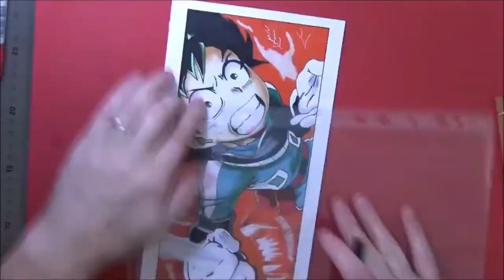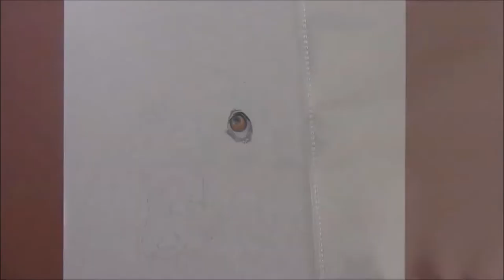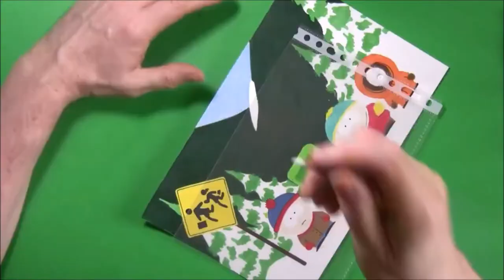My Drawings Over The Last Year - One Year of Art - Time-Lapse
Thanks for clicking on one of my videos again, it means a lot to me and I appreciate all your support.

This week I have opted for a video showing my art from over the past year.

I thought it would be a nice way to show some of my new subscribers, who have not got time to rummage through my videos, some of my pencil drawings from earlier on in the year.

As you can see and as many of you know, I have quite a diverse selection of drawing choices when it comes down to what I like to draw.

You'll find celebrities in there, TV series such as Game of Thrones, The Simpsons and South Park. Superheroes like Spiderman, Deadpool and Hulk; Horror drawings like Michael Myers from Halloween and Chucky and animal drawings of Dogs, Cats and birds.

I like to keep my options open when it comes to my art. I use pencils and coloured pencils mainly and also use markers and ink pens. I can't see myself ever starting to paint again (which is how I started out), but never say never; unlikely though.

Yes, I think that I will be concentrating on and trying to improve my pencil work.

I mainly use Faber Castell Polychromos and Caran D'Ache Luminance coloured pencils and Copic Caio and Touch New markers. I also use Uni Posca line markers and various ink pens and pencils.

The Music tracks for this one of on a free license from YouTube
Music Library and are as follows:

Eine Kleine Nachtmusik by Mozart and

I really appreciate all your support and lovely comments.

Please also think about clicking on the little bell symbol so that you get notifications about my latest videos.

If your a new artist or beginner then I hope you will find some of my tutorials and advice useful.